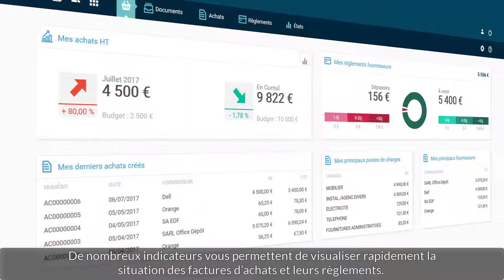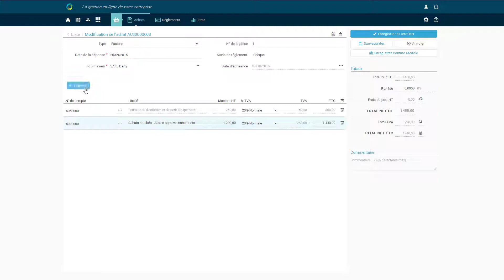[ LOGICIEL SUIVI ACHAT EN LIGNE ] Rapide et intuitif - Célia Petrissans - PMC expertise comptable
Vous êtes dirigeant d'une entreprise ou vous avez pour projet de créer votre société ? La gestion n'est pas votre fort ou vous n'avez tout simplement pas envie de perdre du temps pour le suivi achat de votre entreprise ? Un logiciel simple, rapide et très intuitif serait la solution idéale pour simplifier une partie du suivi de votre entreprise ? Alors cette vidéo est faite pour vous !

N'hésitez pas à aller découvrir nos autres outils en ligne présents sur notre chaîne Youtube !

👍🏻 Si vous avez trouvé cette vidéo intéressante, n'hésitez pas à mettre un j'aime et à la partager sur vos réseaux.

PS : N'attendez plus pour rejoindre notre communauté sur nos réseaux. 😉